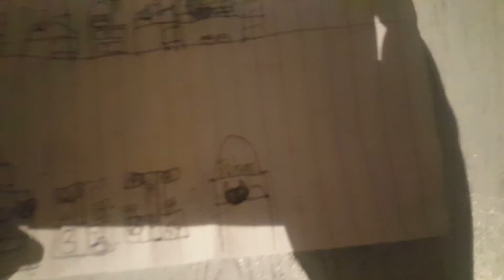Bendy s hotel